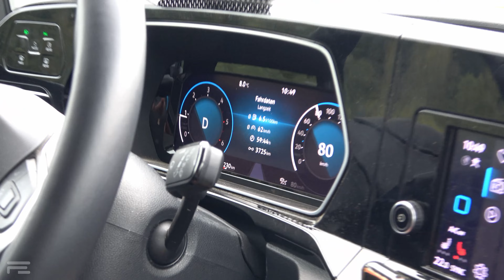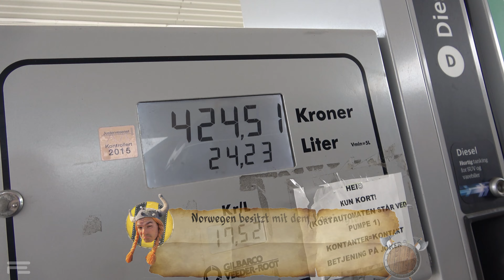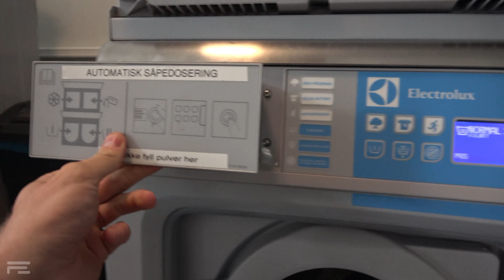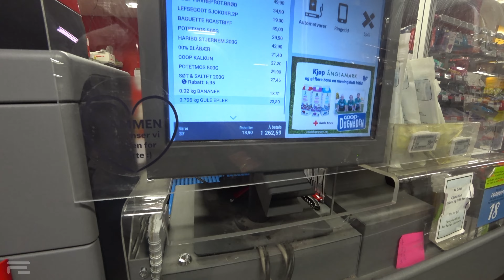TRONDHEIM, typisch NORWEGISCH!!! • Norwegen Tour • Folge 11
Trondheim ein typisch Norwegische Stadt mit passendem Wetter erwartet uns in dieser Folge.
Nach Alibabas Super Pudding früh Morgens am See geht es auch direkt los Richtung Trondheim.
In Trondheim treffen wir auf ein widerspenstige Waschmaschine und einen coolen alten Hafenbereich sowie die dazugehörigen alten Bauten. doch seht am besten selbst.

►► Falls euch das Video gefallen hat, dann unterstützt mich doch für weitere
         Projekte und lasst  gern ein Like, kostenloses Abo da oder von mir aus auch
         gern das Herz damit verpasst ihr keine neue Folge mehr.

00:00 Intro Norwegen Roadtrip
00:52 Guten morgen Norwegen
08:20 auf Nach Trondheim
10:17 Trondheim in Norwegen
21:25 raus aus Trondheim
22:36 übernachtungspunkt in Norwegen